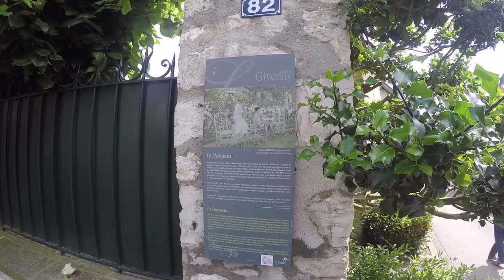Giverny 06 18